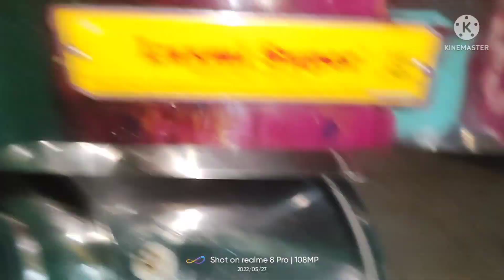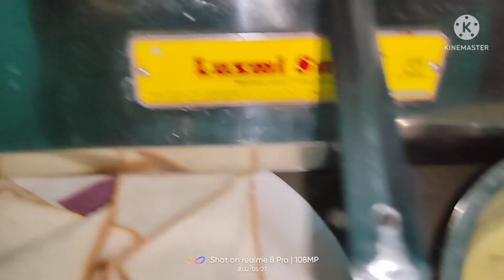নিজের লড়াই নিজেকেই লড়তে হবে।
নিজের লড়াই নিজেকেই লড়তে হবে।mybengalivlog
dailyvlog
bengalivlog
mybengaliblog
mybanglablog